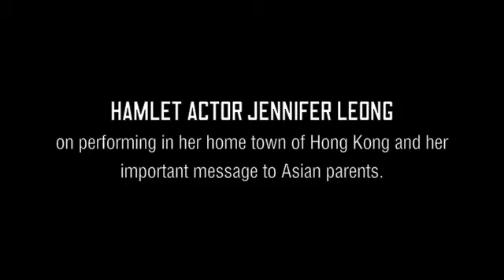Globe to Globe Hamlet - Jennifer Leong Performing in Hong Kong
Actress Jennifer Leong speaks about returning to her native Hong Kong with the Globe to Globe Hamlet Tour